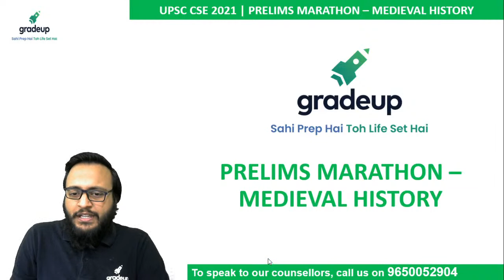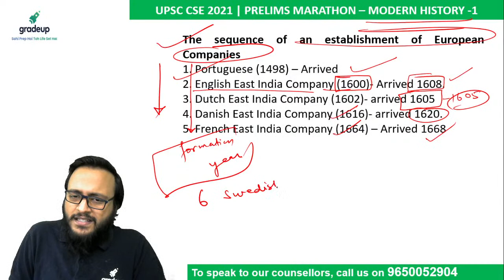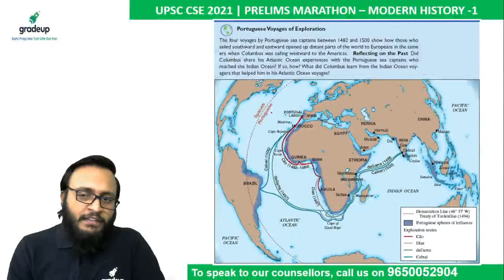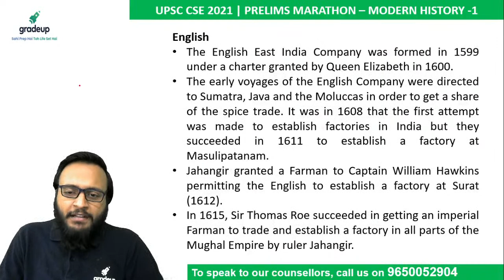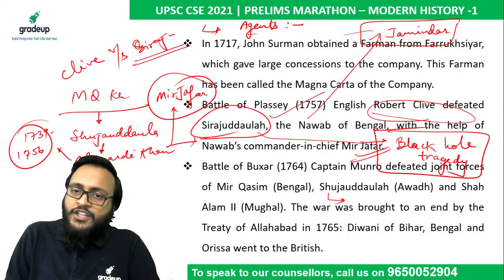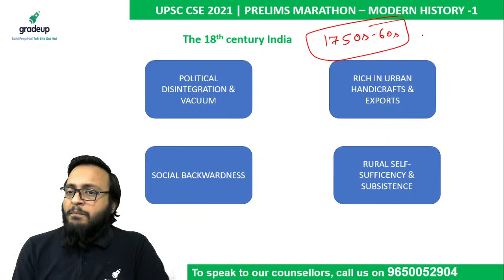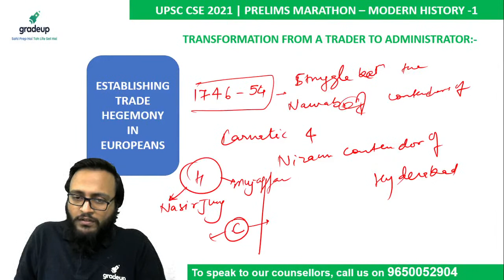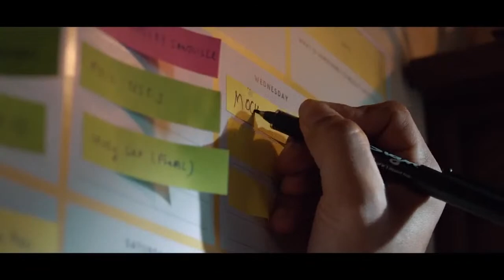UPSC 2021: Prelims Marathon Class - Modern India (Part 1) Made Easy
Watch "Prelims Marathon Class - Modern India (Part 1)  Made Easy" for UPSC CSE 2021 Prelims exam preparation by our expert faculty Abhishek Rathore. These classes will help you to level up your preparation for UPSC IAS prelims exam.